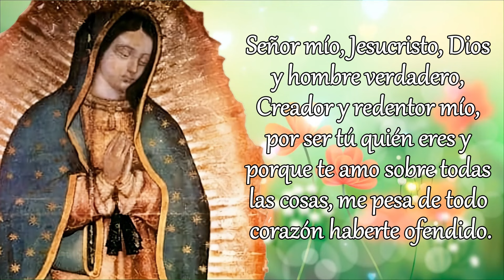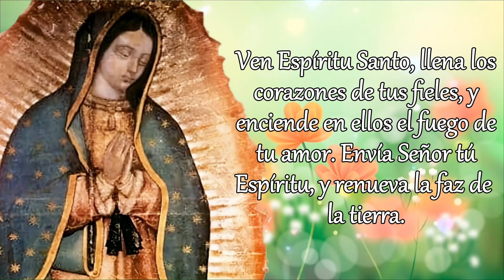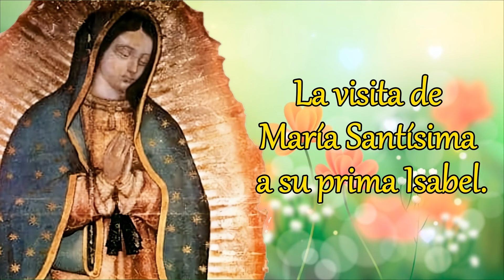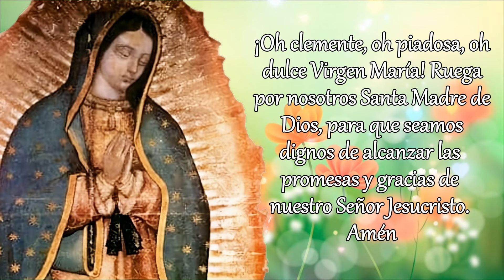SANTO ROSARIO DE HOY versión CORTA, LUNES 1 DE JULIO 2024.